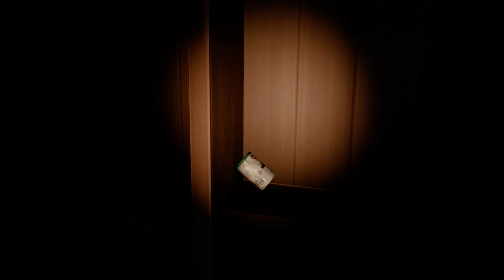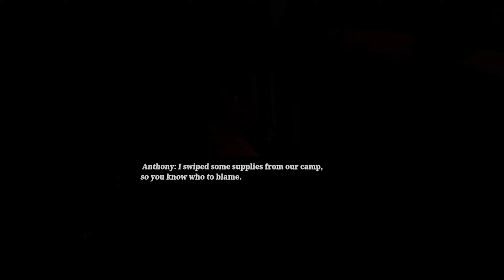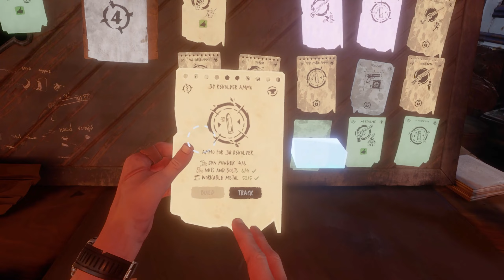The Walking Dead: Saints & Sinners | Part 2 | 60FPS - No Commentary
Travel through the ruins of walker infested New Orleans as you fight, sneak, scavenge, and survive each day unraveling a city wide mystery within the iconic quarters. Encounter desperate factions and lone survivors who could be friend or foe. Whether you help others or take what you want by force, every choice you make has consequences. What kind of survivor will you be for the people of NOLA?